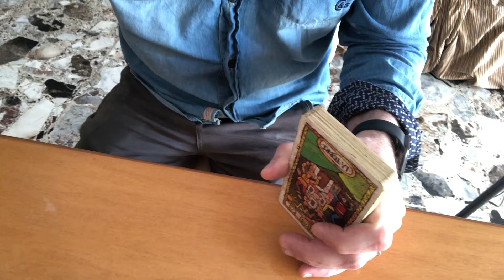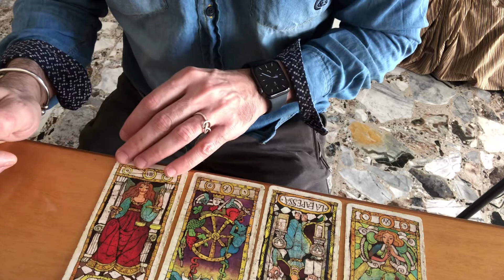Tarocchi: lui è la mia fiamma gemella? Lettura di tarocchi adatta a tutti